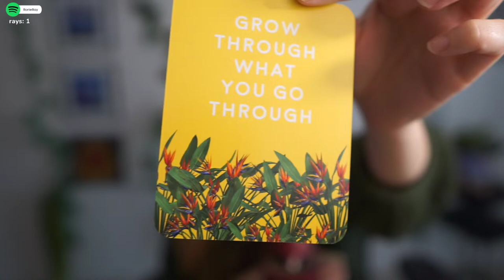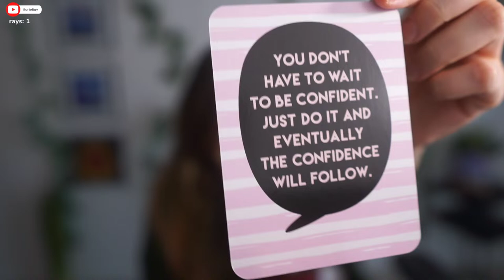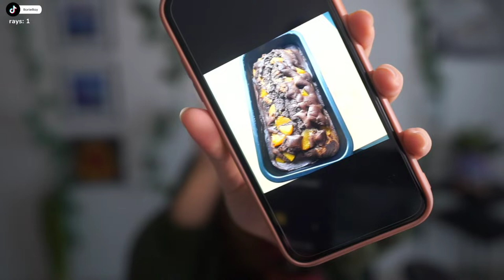Live asmr ~ Come in to relax